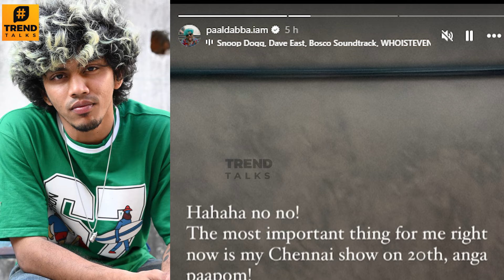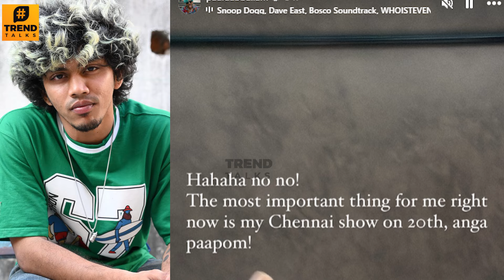Bigg Boss Tamil: Paal Dabba Reply To Entry in Season 8 News | Contestants Full List | Vijay TV Promo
Paal Dabba reveals his stance on Bigg Boss Tamil Season 8 entry!